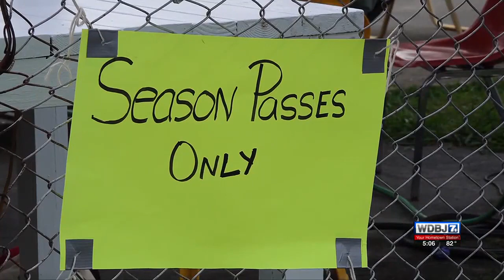Fieldale Pool Policy